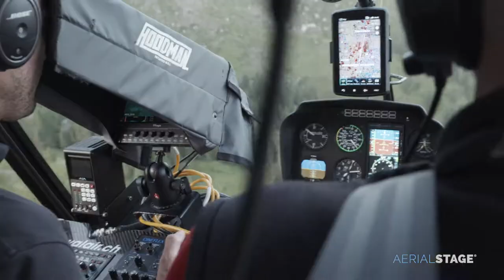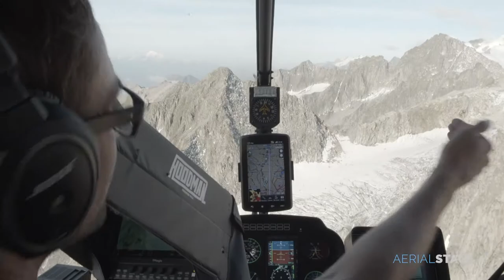Aerial Filmwork - Behind the Scenes of AERIALSTAGE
Blick hinter die Kulissen von AERIALSTAGE. Aerial Filmwork Services und Aerial Stock Footage aus der Schweiz in höchster Qualität. Professionelle Helikopter- und Drohnen Luftaufnahmen im alpinen Raum bietet das langjährige und erfahrene Team von AERIALSTAGE. Sympatisch, unkompliziert, flexibel und preiswert. Ob die Schweizer Alpen, Schweizer Städte, Schweizer Täler oder Swissness generell - AERIALSTAGE bietet alles aus einer Hand.

✔✔ Kennst Du unsere neuen Angebote und Dienstleistungen im Bereich von Luftaufnahmen aus der Schweiz und in den Alpen? ✔✔

►► Unser Equipment ◄◄
Helikopter Kamerasysteme: Cineflex V14 / Cineflex Ultra / Cineflex Elite / Shotover F1
Drohnen Luftaufnahmen: Freefly Alta 8 / Red Epic / RED Weapon Monstro